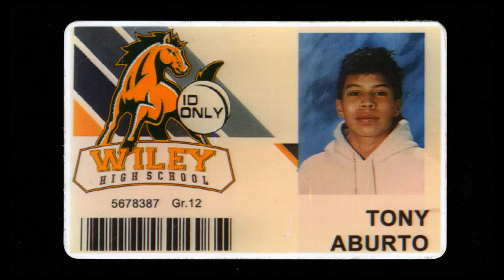GASOLINE RAINBOW [Trailer]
With high school in the rearview, five teenagers from inland Oregon embark on one last adventure. Piling into a van with a busted tail light, their mission takes them to a place they’ve never been — the Pacific coast, five hundred miles away. The plan, in full: “Fuck it.”

Through desert wilderness, industrial backwaters, and city streets, they connect with outsiders on the fringes and discover their lives will be determined by the trails they blaze themselves. These are forgotten kids from a forgotten town, but they have their freedom and they have each other, hurtling toward an unknowable future — and The Party at the End of the World.

GASOLINE RAINBOW depicts a wild and true coming-of-age story. With a beating heart and an irrepressible spirit, this rhapsodic look at today’s American West reminds us of the timeless joys of community.